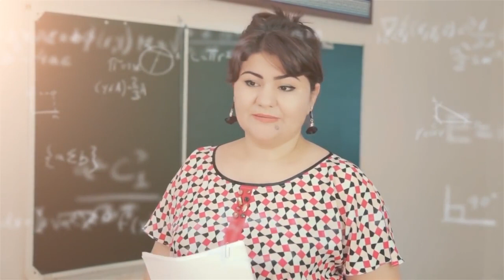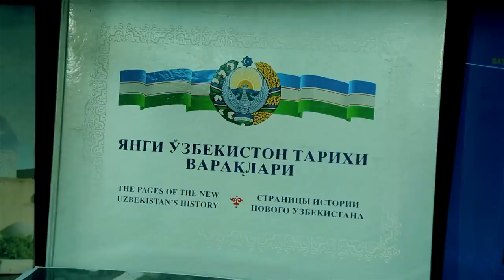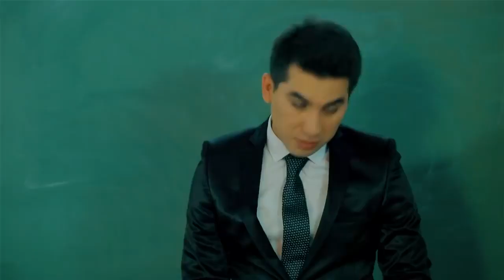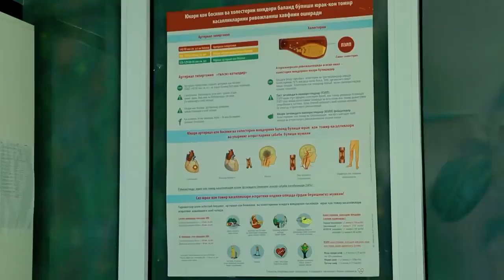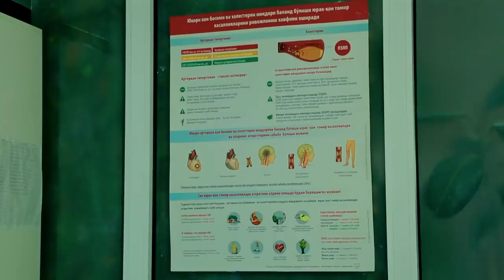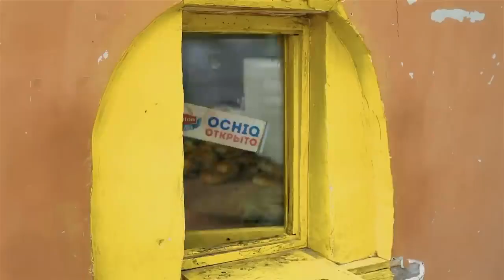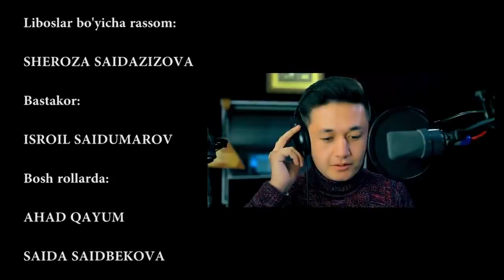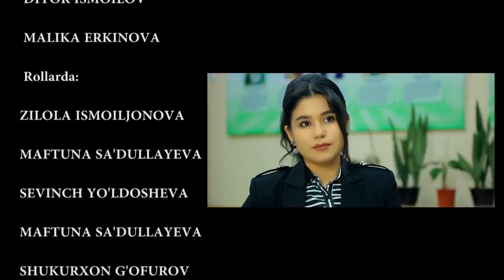СУДЬБА УЧИТЕЛЯ В ДОЛГАХ - узбекфильм на русском языке